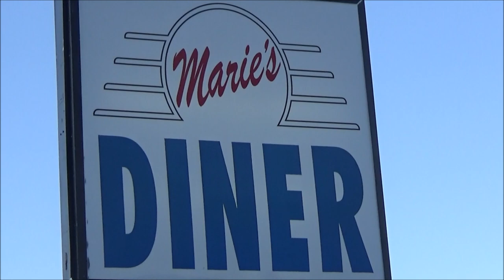Saturday Night Cruise Classic Muscle and Pro Street Cars at Maries Diner Dreamgoatinc Video